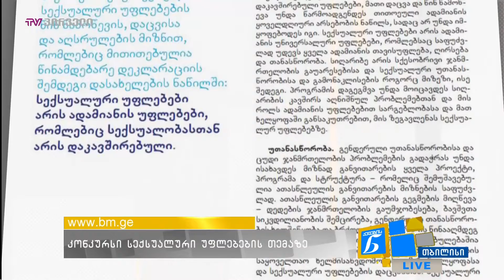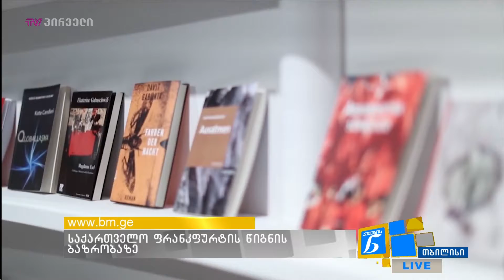ქალების ნარატივი - 18.10.2018 - გადაცემა სრულად